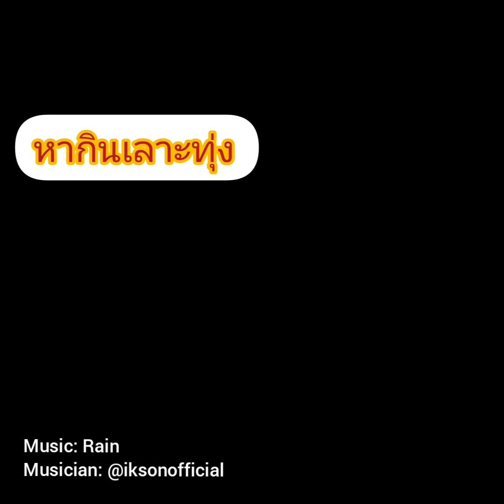⌜EP.17⌟ เปิปพิสดาร แกงอ่อมกบนา อาหารอีสาน ❘ LUKHUAK FARM ❘ Lukhuak Dondang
ติดตามเรื่องราวขั้นตอนการประกอบอาหารอันโอชะ การทำอาหารเปิบพิสดาร แกงอ่อมกบนา ที่สุดแสนจะคลาสสิคอีสาน original อาหารอีสานขนานแท้ทุกขั้นตอนทุกวิธีการทำกรรมวิธีที่เรียบง่าย แต่เปี่ยมไปด้วยคุณค่าและอารมณ์ความสุนทรีย์ กับบรรยากาศแห่งท้องทุ่งเสียงนกเสียงไก่ เรื่องราวของความพอเพียงที่เกิดขึ้นในท้องนา ความสุขที่ยังมีให้เห็น ฝากติดตามกันด้วยนะครับ

ข้าวอินทรีย์ Organic 100% ปลอดภัย ไม่ใช้สารเคมี
ใช้ปุ๋ยคอกในการบำรุ่งต้นข้าว และสารอินทรีย์หมักชีวภาพ ได้รับการรับรองการสำนักงานเกษตร ว่าเป็นสินค้าและอาหารปลอดภัย
⛳ติดตามความเคลื่อนไหว ❘ Lukhuak Dondang

Musician: @iksonofficial